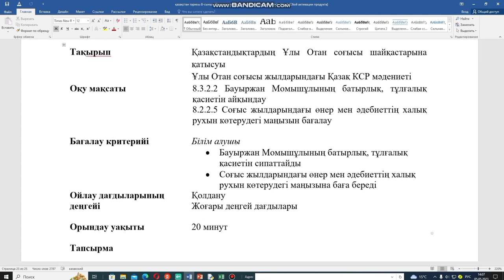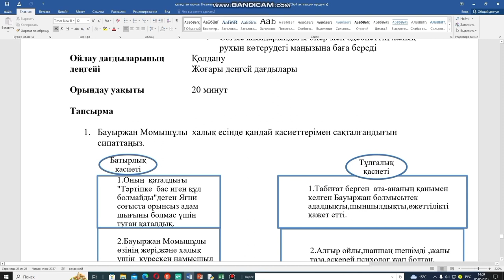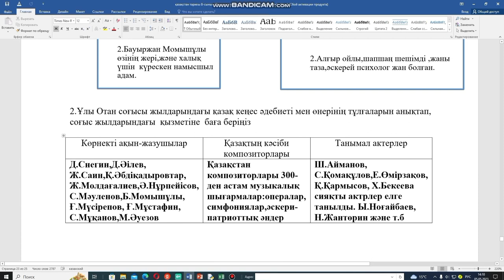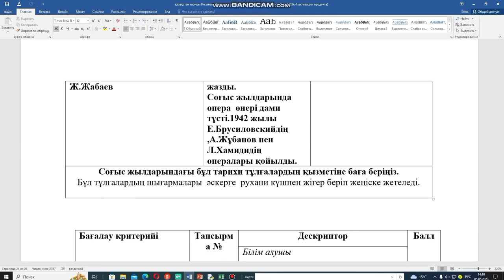Қазақстан тарихы 8-сынып 4-тоқсан Бжб 2